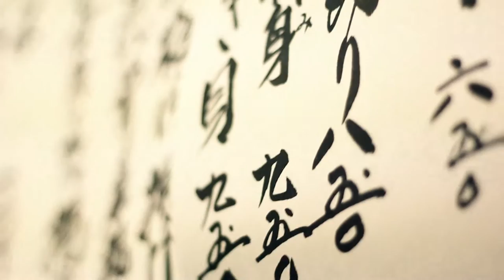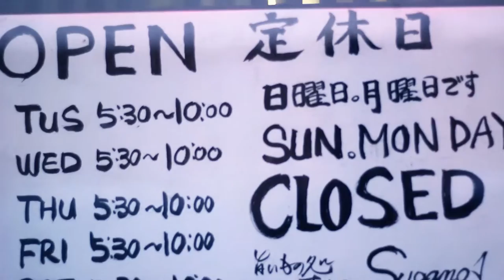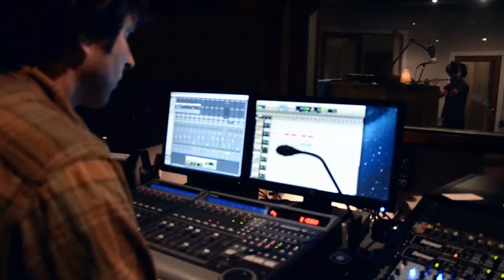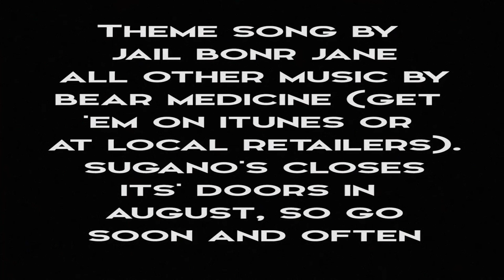lex rocks vlog 6 the best sushi in lexington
Best isn't a superlative I hand out easily, but I feel extremely confident saying Sugano Japanese Restaurant is the best sushi joint in Lexington. I also feel confident saying Joshua Wright is one of the best songwriters in Lexington and one of the best guys to sit down over sushi and giant mugs of Kirin with. Josh and I talk about sushi, being a line cook in two of Lexington's best restaurants, and his band Bear Medicine. Lex Rocks vlog 6 was a fun one to shoot - but what's the point of telling you guys what I think makes Lexington so great if I'm not gonna have a blast doing it, right? Watch. Share. Then go to Sugano's for sushi. But do it early and often because they're shutting their doors forever in August.